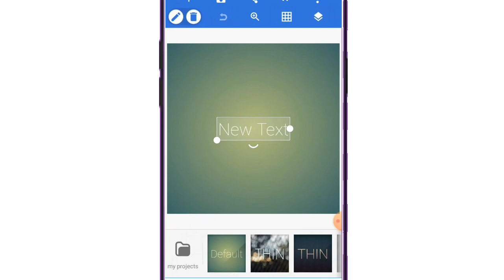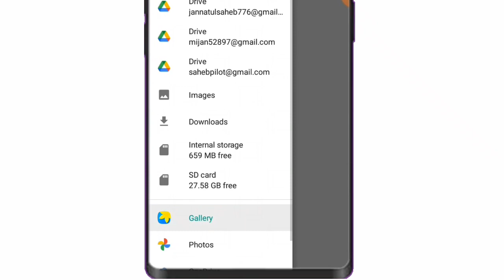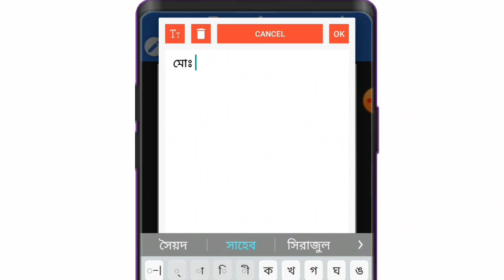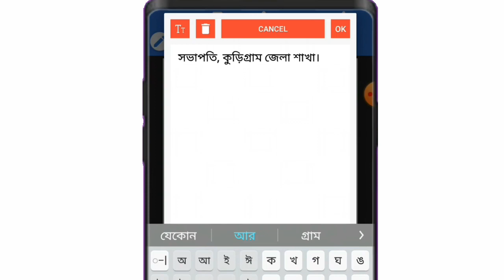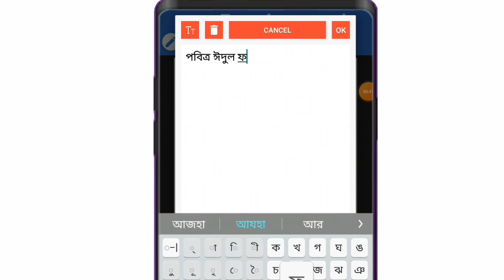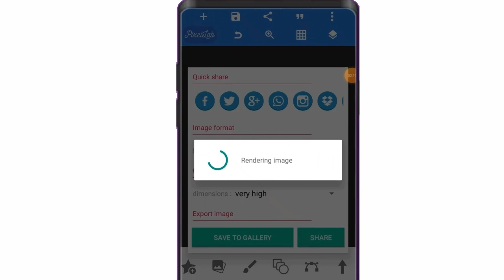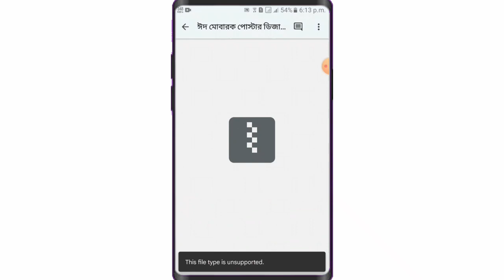ঈদ মোবারক পোস্টার তৈরি মোবাইল | How To Create Poster | Eid Mubarak Poster Design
যেকোন বিষয়ে আমাদের সাথে যোগাযোগ করতে চাইলে এই পেইজের মাধ্যমে যোগাযোগ করতে পারবেন।

Urban Jungle Demo Font Download এবং PixelLab অ্যাপে Add করুন।

how to create poster, eid mubarak poster design tutorial,poster make in mobile,eidul azha,eidul fitor,pixellab,eid mubarak poster, kivabe poster banabo,মোবাইল দিয়ে ঈদ মোবারক পোস্টার,কিভাবে পোস্টার বানাবো,ঈদুল আযহা,ঈদুল ফিতর,how to make banner,free plp, plp file download link,graphic design,saheb tips,